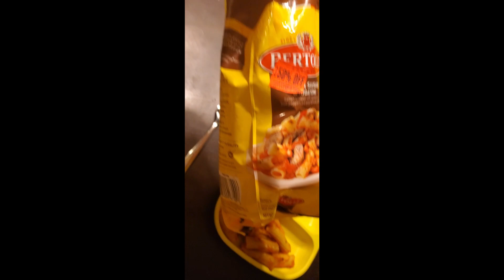whats for dinner nov4-nov17